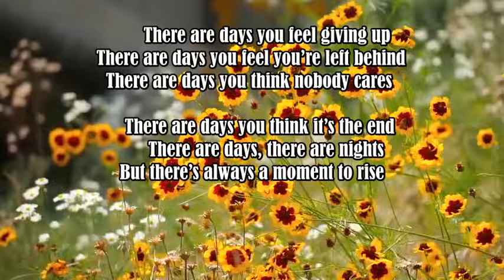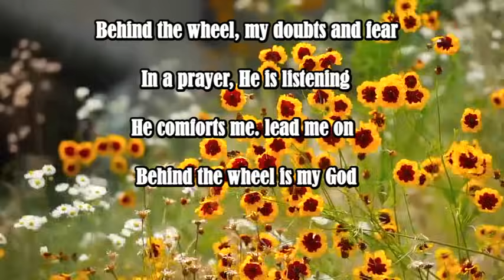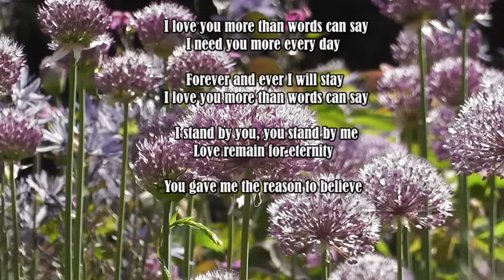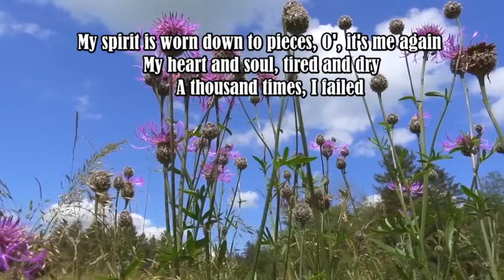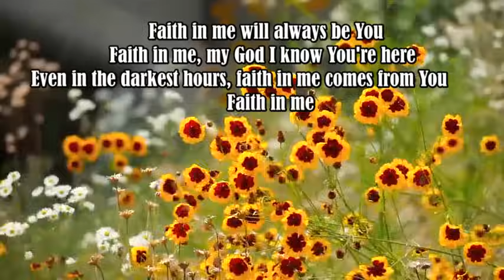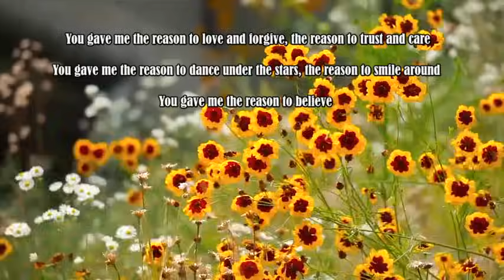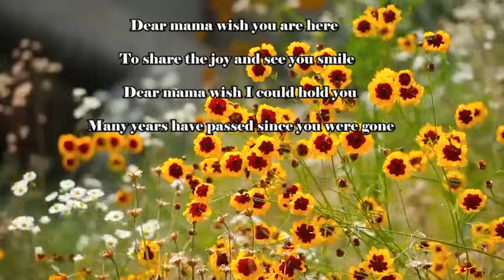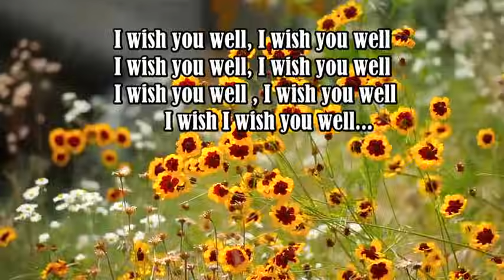Give to Jesus All Your Burden/Gospel Country Music by Lifebreakthrough Music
Buy Music @

Video: thank you pixabay